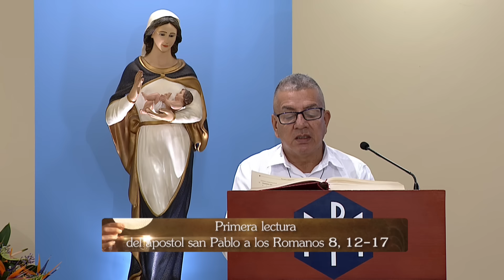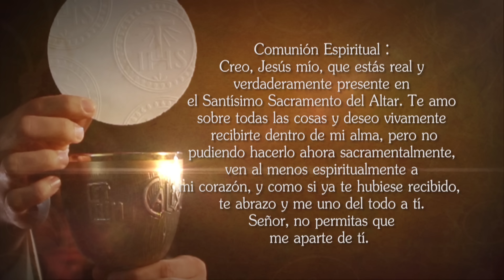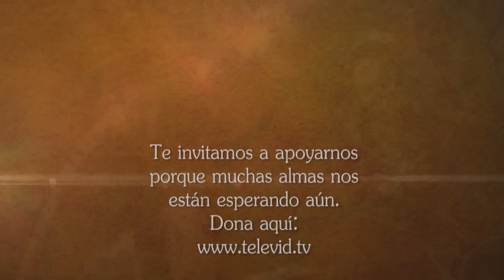Misa de hoy ⛪ Lunes 30 Octubre de 2023, Padre Wilson Grajales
El Padre Wilson Grajales celebra hoy la MisaDeHoy Lunes 30 Octubre de 2023.